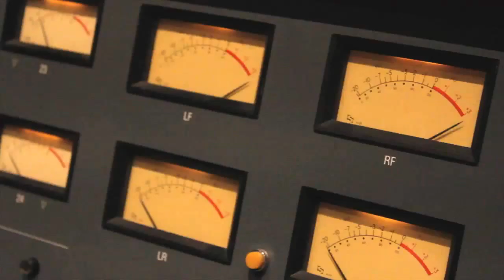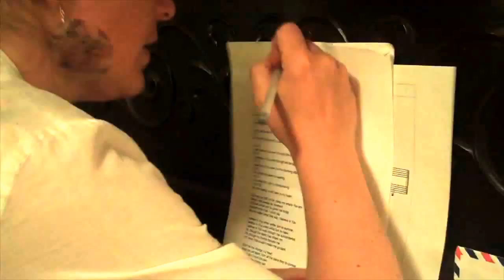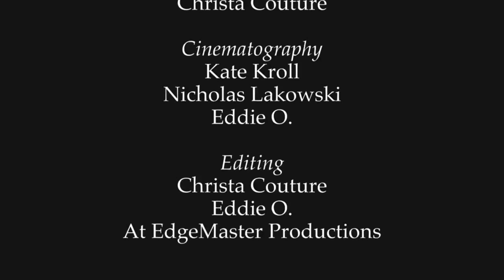Christa Couture - The Living Record EPK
Interview and studio footage of Christa Couture for the album The Living Record.

Filmed by Kate Kroll, Nicholas Lakowski and Eddie O.

Edited by Christa Couture and Eddie O.